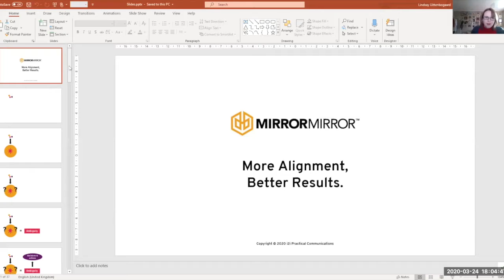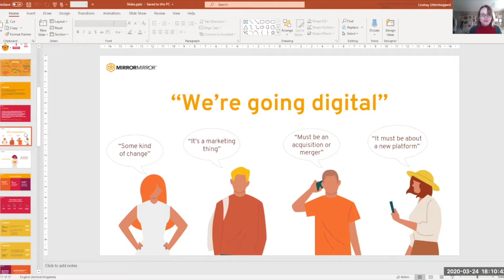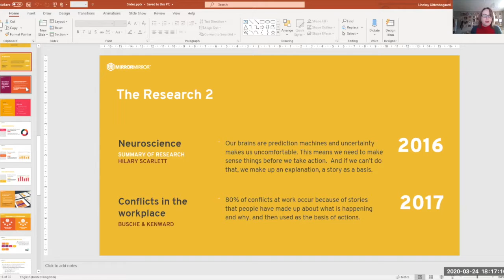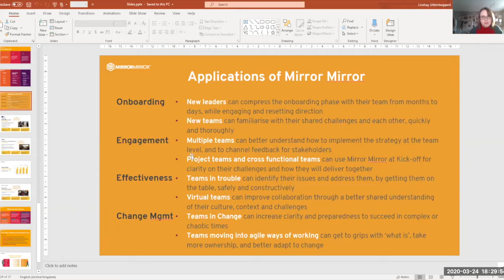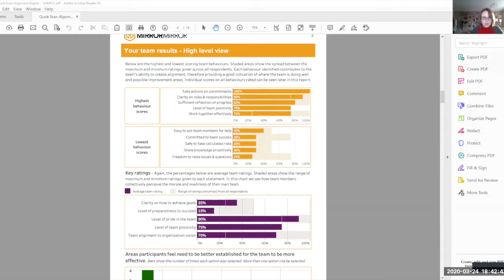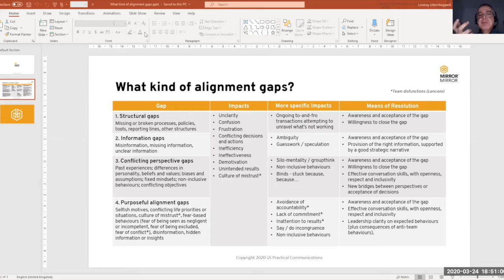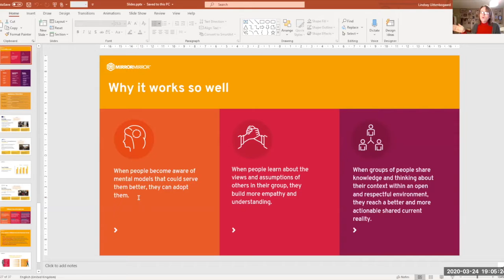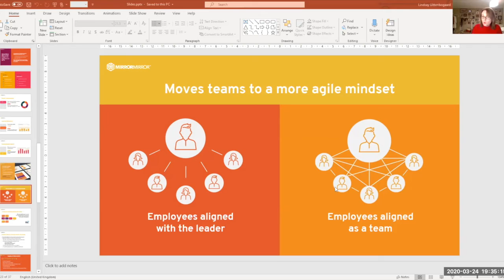S2E6 Lindsay Uittenbogaard, Organizational alignment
Organizational alignment – what it’s about, why it matters and how to handle it

Alignment is when all forces move in the same direction to minimize energy loss and maximize outcomes. In an organizational setting, this means people can work from a shared reality about purpose, goals, behaviours, and mental models to achieve the best results. Organizational alignment is typically focused on aligning people to the strategy and brand. Research in the social sciences now shows us people cannot just be told to align. They bring different interpretations, biases and assumptions. Most of these differences are invisible and can build up a fog that prevents effective decisions and actions, large and small, which undermine engagement and performance. In this light, organizations wanting to improve performance need to focus on alignment to the strategy and between people.

Join Lindsay Uittenbogaard in this session as she unpacks alignment and explains how alignment gaps can be identified, measured, and addressed, team by team.